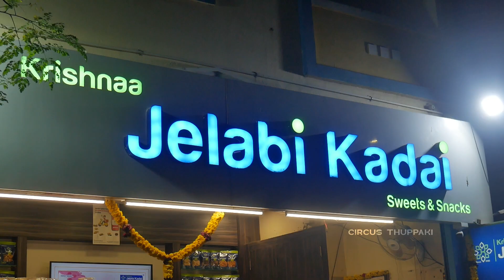Art of Making Jelabi - Inside Sweet Manufacturing Factory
Here we have Showcased the Tasty Jelabi  Sweet making complete process in Krishna Jelabi Kadai.

Shop Details
Krishna Jelabi Kadai
Kodambakkam, Chennai